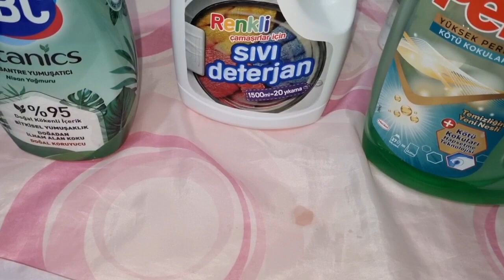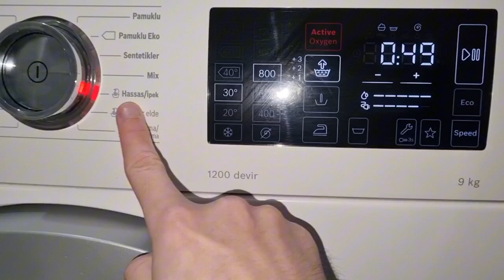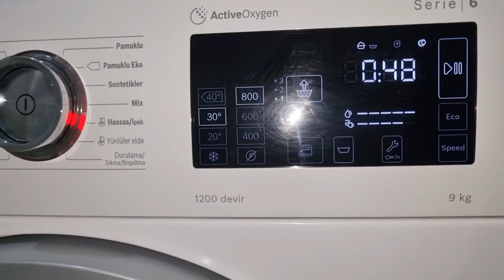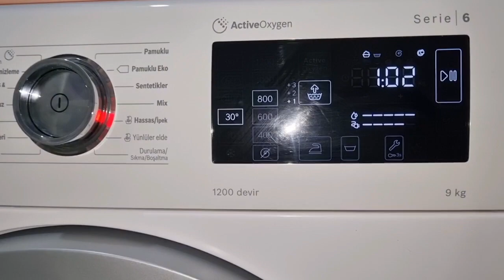Washing Wool Laundry with persilgel &